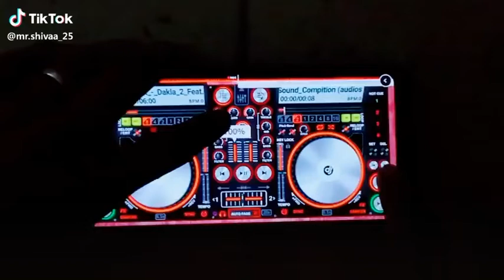ramtiya ye madi ramtiya yr remix